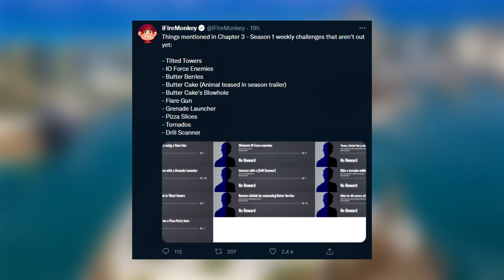RETOUR DE TILTED TOWER, DINOSAURES, PROCHAINS SKINS ET LEAK SAISON 1 ! (FORTNITE SECRET CHAPITRE 3)